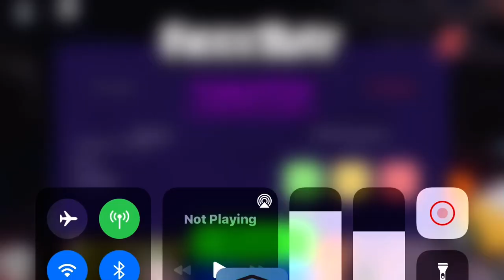Lament (even more fnf 2) WARNINGS: corruption spoiler alert!!!